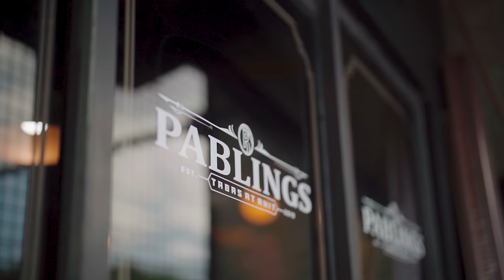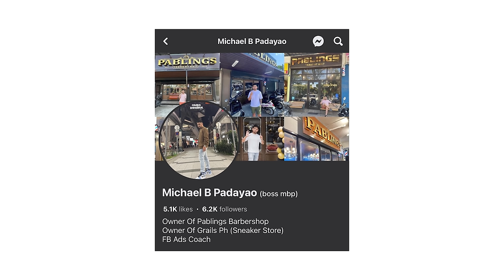LIL LU$i$ ft.CA$H G BBQ PART 2 (OFFICIAL MUSIC VIDEO)